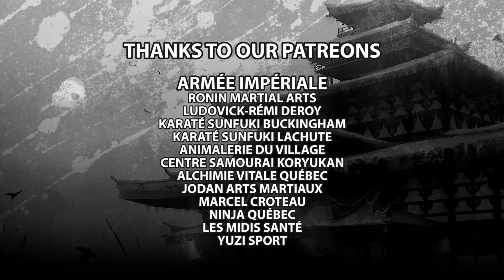Entretien 86 - Lucie Leblanc DÉVOILE son parcours atypique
Entretien avec Lucie Leblanc, pratiquante et enseignante d'arts martiaux depuis 25 ans. On discute notamment d'enseignement aux enfants et des vertues et défis du cross-training.

Le podcast est une présentation de

Midis Santé est une entreprise spécialisée dans la confection et la livraison de repas santé destinés aux enfants en garderies ou services de garde. Chacun de ces repas est conçu frais chaque jour avec des ingrédients de première qualité, c’est ce qui fait leur renommée.

MERCI À NOS PATREONS
***ARMÉE IMPÉRIALE***

Ronin Martial Arts (Ottawa)
Karaté Sunfuki Buckingham (Gatineau)
Ludovick-Rémi Deroy
Karaté Sunfuki Lachute
Animalerie du Village (Hemmingford)
Jodan Arts Martiaux (Valleyfield)
Centre Samourai Koryukan (Mtl)
Alchimie Vitale Québec
MidisSante.com
Marcel Croteau
Ninja Québec
Yuzi Sport

00:00 Introduction
02:50 Les débuts
06:20 Enfant de militaire
13:19 Pourquoi le Taekwon-do
17:15 Judo en ligne?
22:22 Enseigner aux enfants
26:43 Pédagogie martiale
33:09 Touche à tout
36:08 Nunchaku de combat
40:30 Cross-training